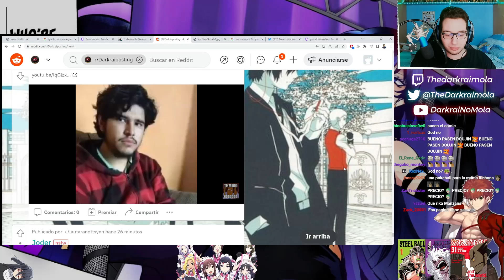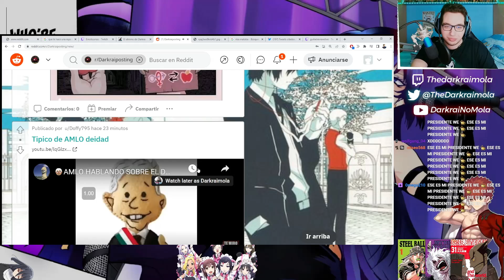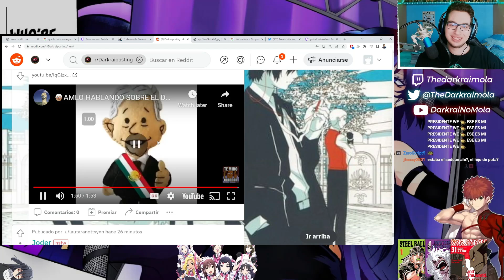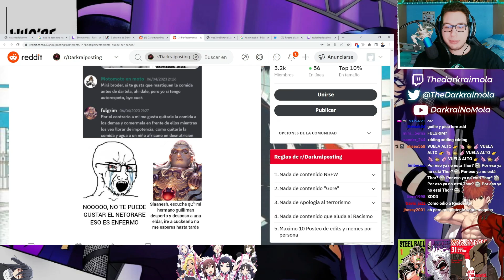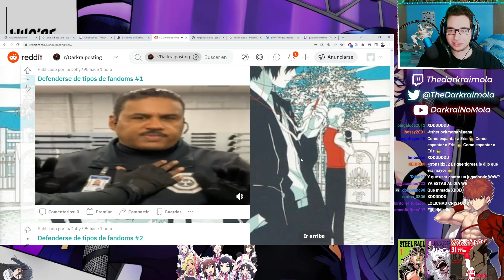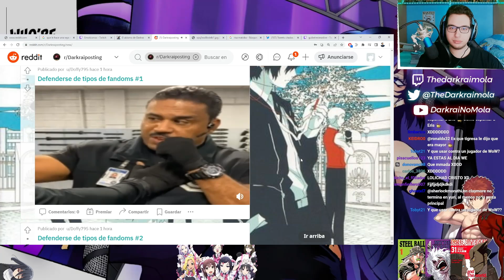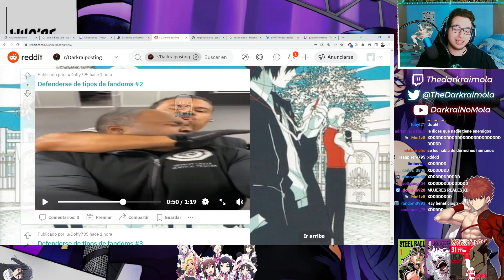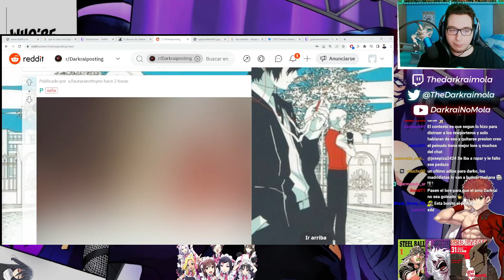ESTABA SIENDO BUEN MEME | Reddit Simbólico #105